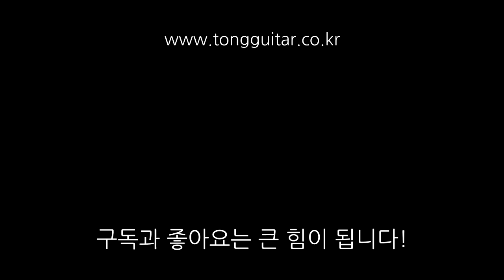[워십이야기] 나의 예배를 받으소서 - 어노인팅 (부르기) By 통기타이야기